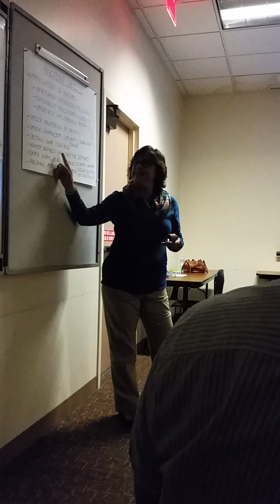Sheba Akhtar | Lecture on Greece | Ancient Empires Series | at Cinco Ranch Library | Katy, TX - 01